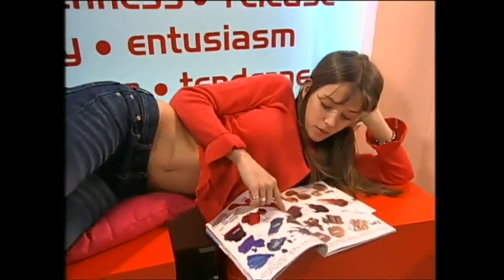|| RebeldeWay ♥ Mia Colucci || Cap. 52 ♥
MIA COLUCCI IS THE MOST POPULAR AND BEAUTIFUL GIRL IN ELITE WAY SCHOOL AND CAUSE HER FATHER IS A FAMOUS FASHION BUSINESSMAN, SHE HAS MANY DESIGNER CLOTHES. HER BEST FRIENDS ARE VICTORIA PAZ AND FELICITAS MITRE. SHE'S BEAUTIFUL AND MEAN BUT SHE DOESN'T THINK SHE'S A MEAN. MIA SHE'S ALSO LIGHT - HEARTED , BUT SOMETIMES, ONLY HER BEST FRIENDS, VICO AND FELI, CAN SEE IT. SHE'S VERY TALENTED DANCER AND BEFORE MARIZZA PIA SPIRITTO CAME TO THE SCHOOL, SHE WAS THE ONLY COREOGRAPHER IN THE SCHOOL. ALSO SHE PRETENDS TO HATE MANUEL AGUIRRE, BUT SHE'S REALLY IN LOVE WITH HIM AND SHE DOESN'T WANT TO SHOW HIM...